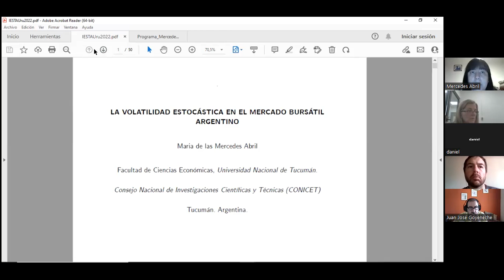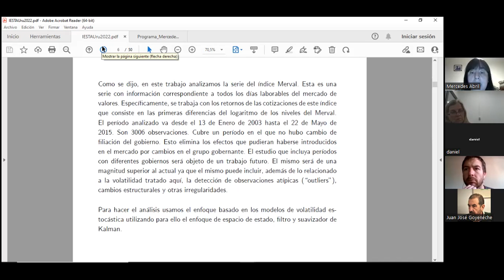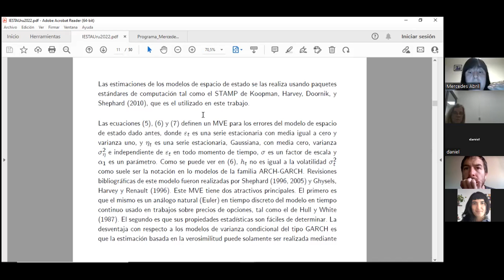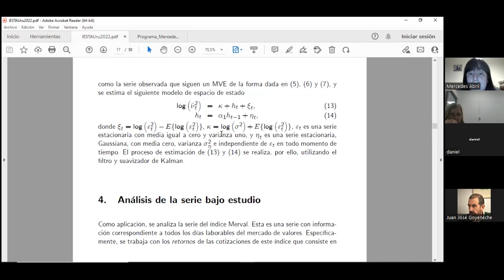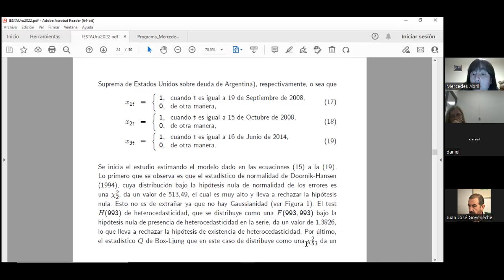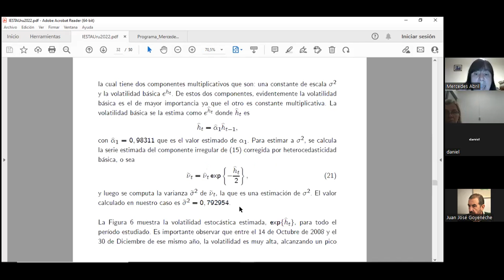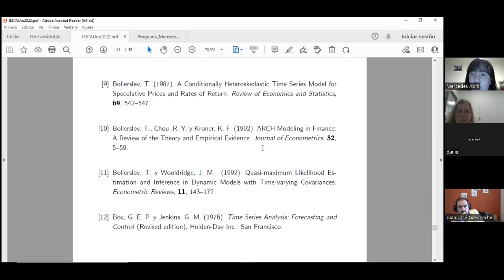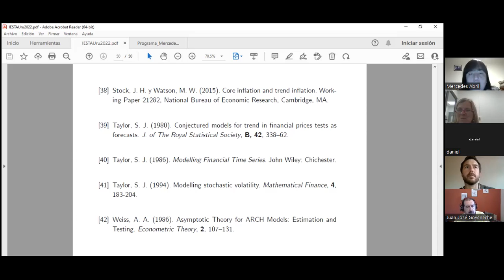La volatilidad estocástica en el mercado bursátil argentino